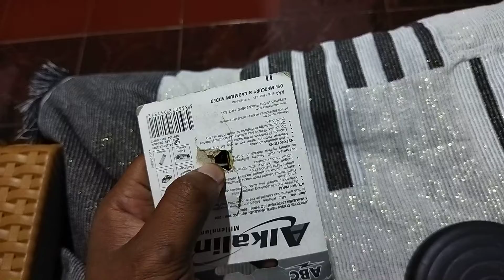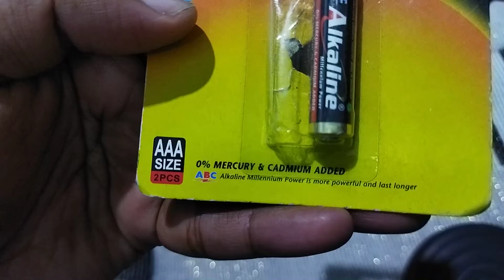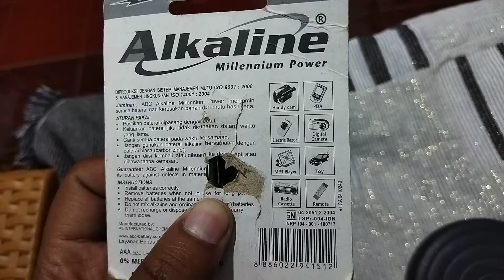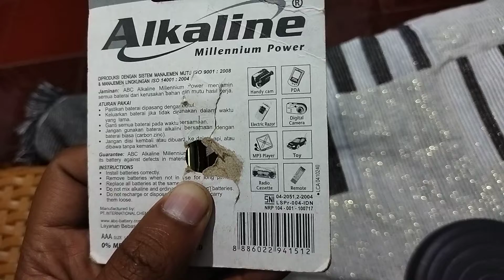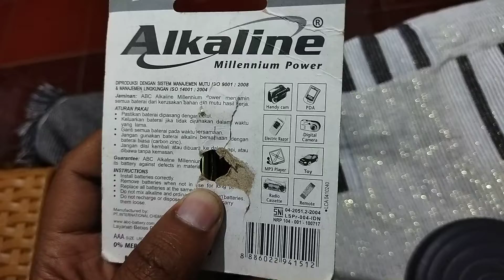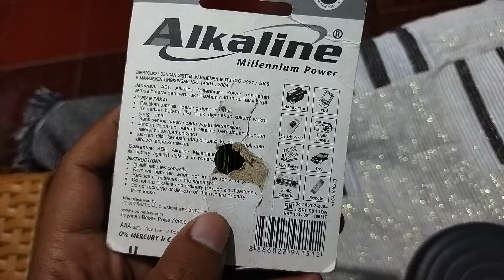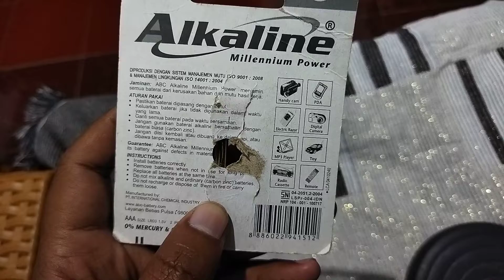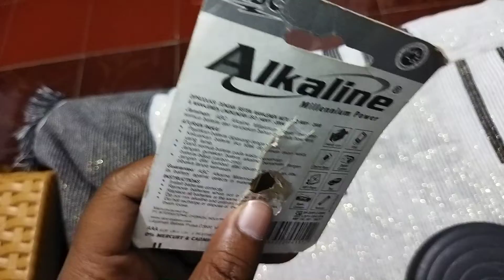review batrai ABC alkaline millenium power